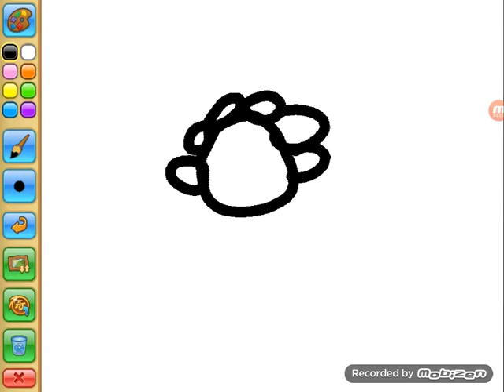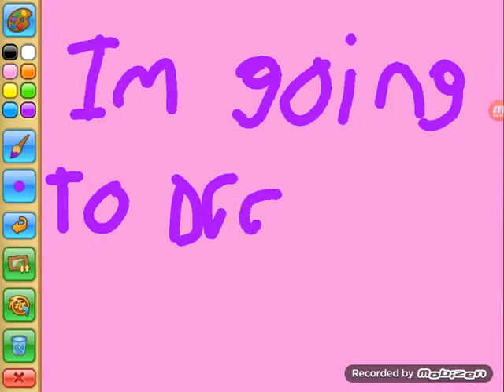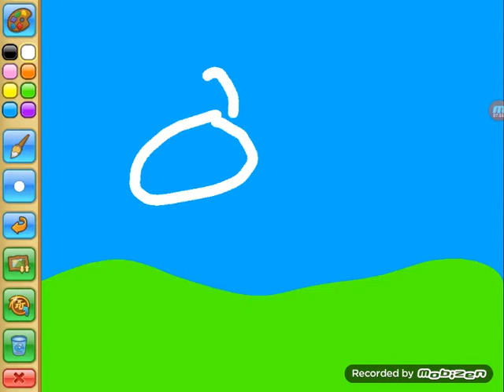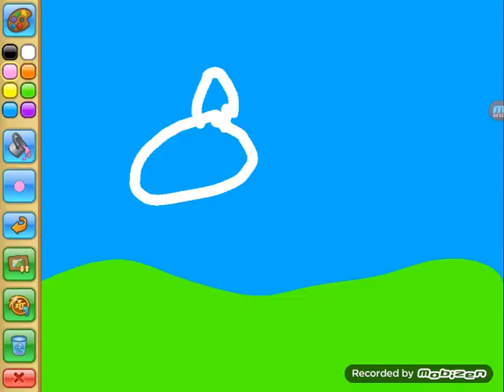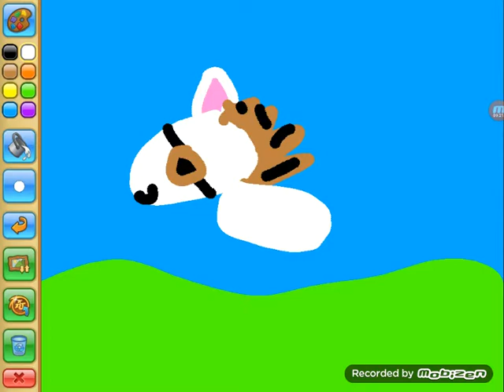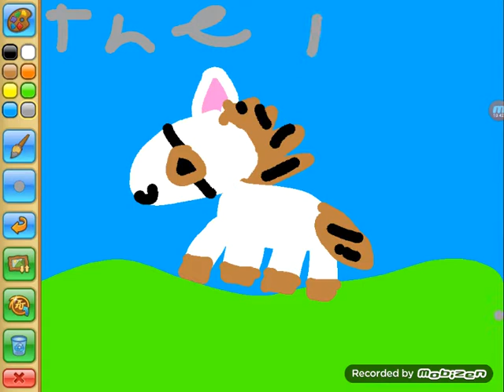A RANDOM VIDEO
I made art for julian2